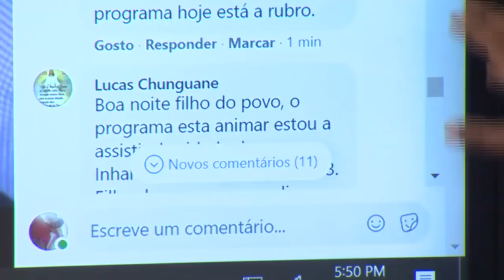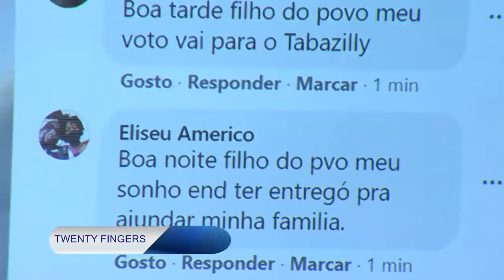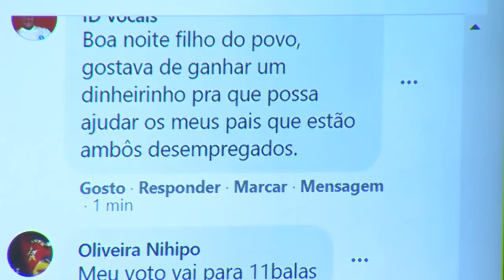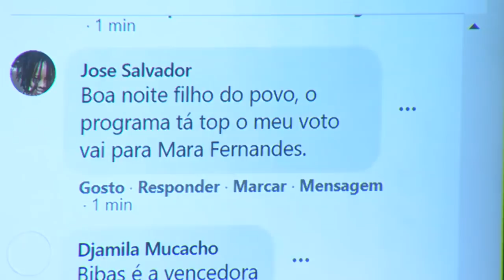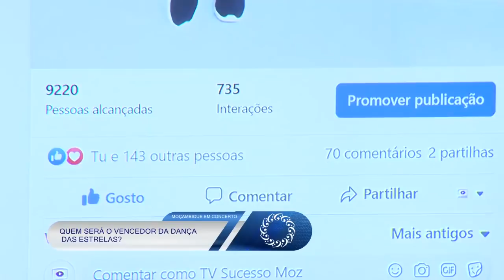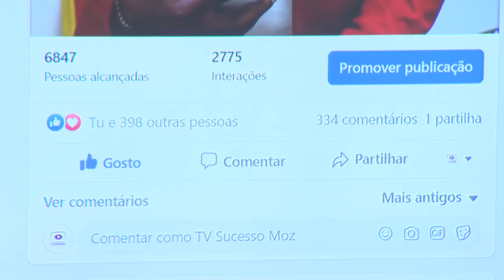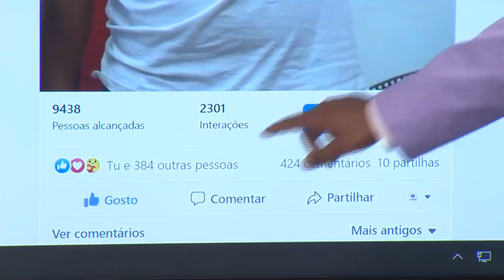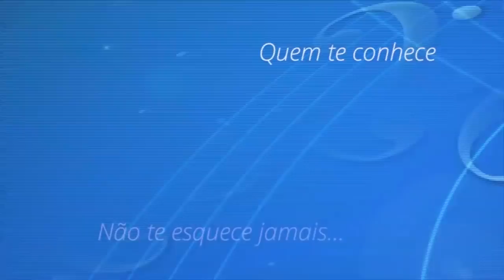Grande Final da Dança das Estrelas no Programa de Gabriel Júnior (o Filho do Povo)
Moçambique em Concerto, domingo 29/11/2020